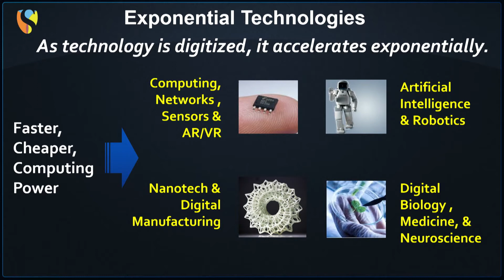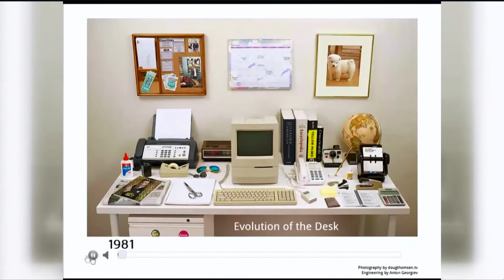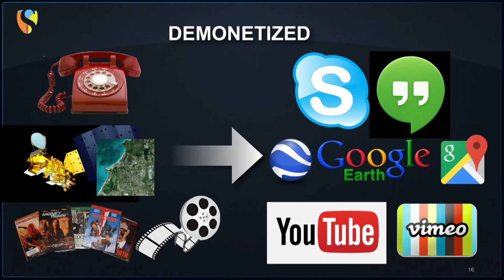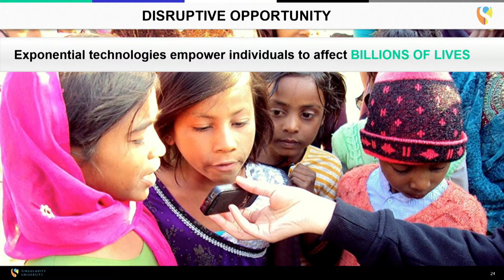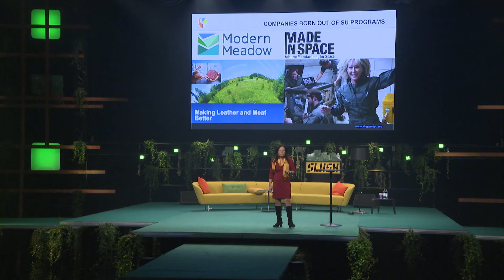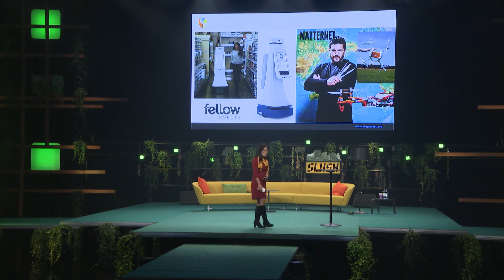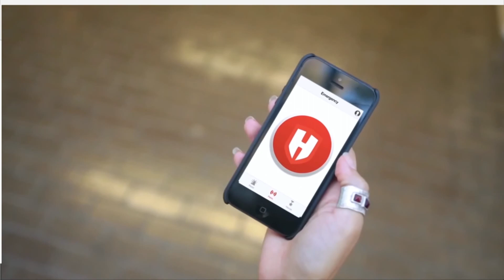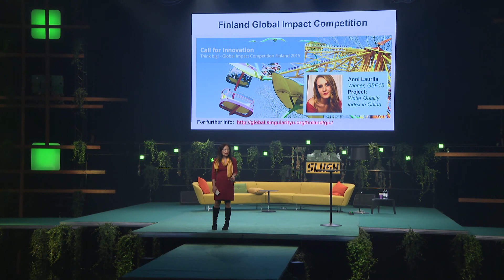Global Impact Challenge by Singularity University at Slush 2015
Speech by Emelie Paat-Dahlstrom (Chief Impact Officer at Singularity University) at Slush 2015.